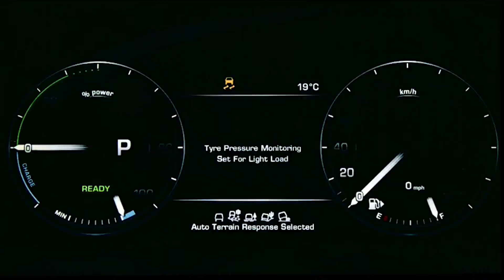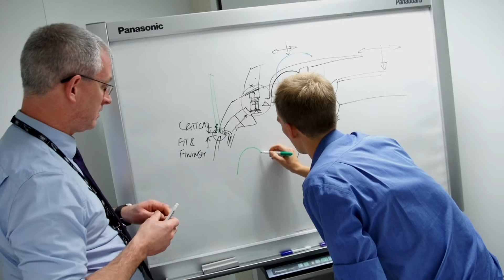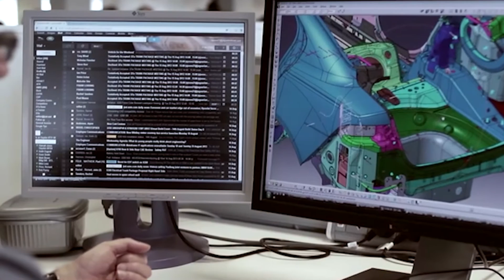Chris Bellamy - A Career at Jaguar Land Rover Limited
Get an insider's view of what it is like to work at Jaguar Land Rover from Chris Bellamy, one of their graduate engineers currently working on product development.
From off-road testing to work in the environmental chambers and virtual reality cave, there is so much variety in this role. So if you are looking for a career in engineering, maybe this could be right up your street.